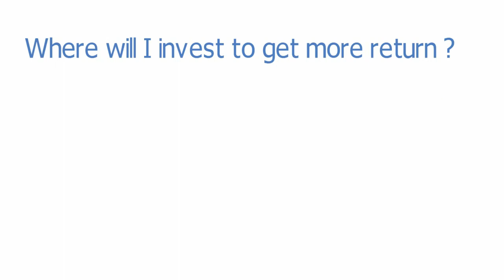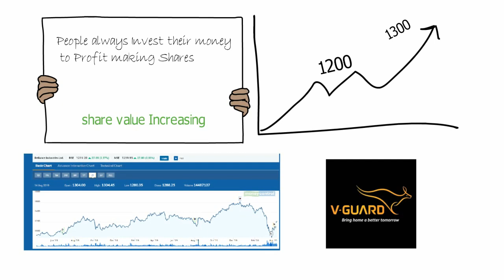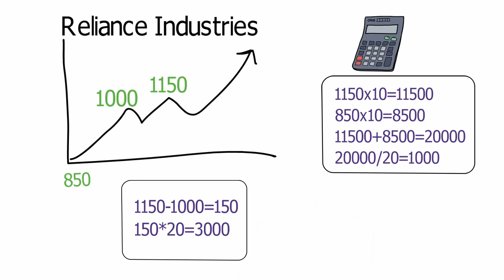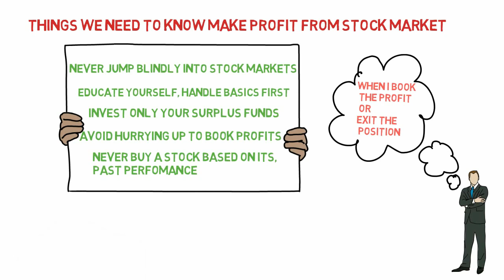How to make profit in share market easiest way in Malayalam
How to make profit in share market easiest way in Malayalam 1st episode
Its the basic details more details are coming